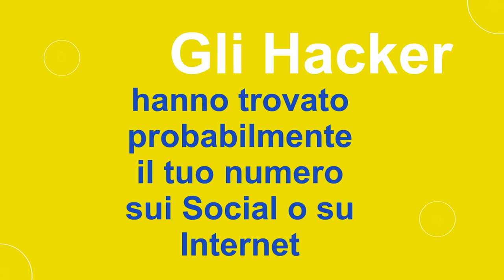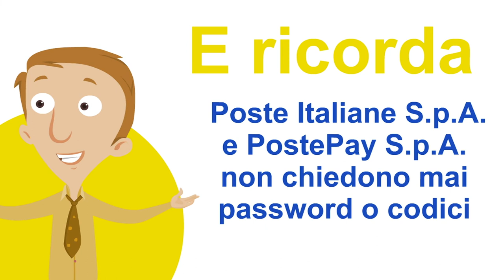SMISHING: Scopri cos’è!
È una frode che si realizza con l’invio di falsi SMS che sembrano provenire da PosteInfo contenenti link che rimandano a siti cloni di Poste Italiane per carpire i dati personali della vittima. Fai attenzione!